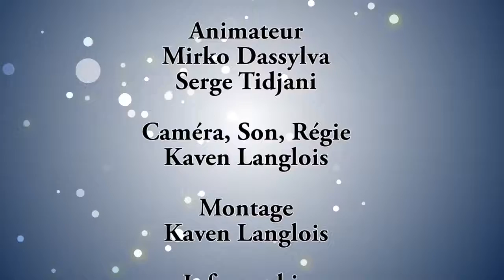La parole au quotidien, être prêtre.